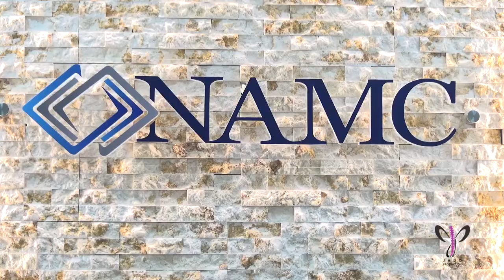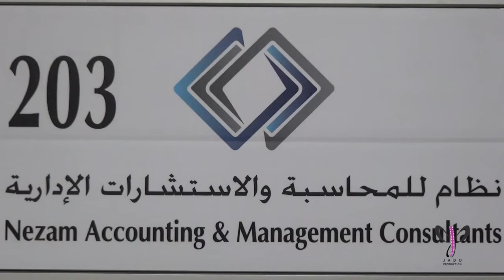السيد يعقوب السلامات - شركة نظام للمحاسبة والاستشارات الإدارية